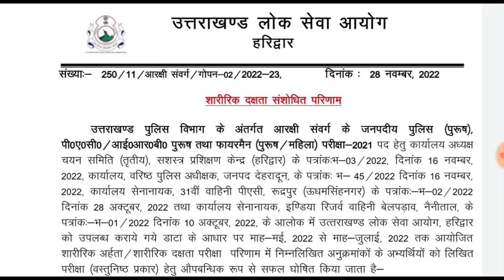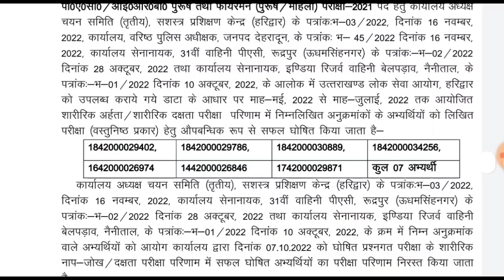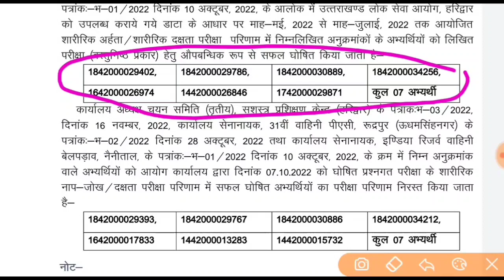आयोग ने रोका,। पुलिस कॉन्स्टेबल भर्ती में संशोधन, इन युवाओं को किया टेस्ट से बाहर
SSC GD एग्जाम सेलेब्स

⬇️⬇️⬇️⬇️ देखिए

बंदीरक्षक भर्ती की फुल जानकारी

uttrakhand police constable exam 2022

UKSSSCVDOVPDOPAPERLECKSTFREPORT
UKSSSC VDO VPDO PAPER LEAK STF REPORT
VDO VPDO PAPER LEAK STF REPORT

उत्तराखंड_नई_भर्ती_2022
उत्तराखण्ड_लोक_सेवा_आयोग_भर्तियां _2022

हिन्दी व्याकरण

UKSSSCBIGBHARTINEWS
UKPSCNEWBHARTINITIFICATION
UKPSCBHARTINOTIFICATION2022
UKPSCBHARTINEWS
UKPSC
UKPSC
UTTRAKHANDNEWBHARTI2022
UTTRAKHANDNEWBHARTINEWS
UKPSCNEWBHARTI
UTTRAKHANDNEWBHARTI2022
UTTRAKHANDNEWBHARTI2022

uttrakhand_police_constable_bharti2023
uttrakhand_police_constable_bharti2023
uttrakhand_police_constable_bharti2023
uttrakhand_police_constable_bharti2023
uttrakhand_police_constable_bharti2023
uttrakhand_police_constable_bharti2023
uttrakhand_police_constable_bharti2023
uttrakhand_police_constable_bharti2023
uttrakhand_police_constable_bharti2023
uttrakhand_police_constable_bharti2023
uttrakhand_police_constable_bharti2023
uttrakhand_police_constable_bharti2023
उत्तराखंड_पुलिस_कांस्टेबल_भर्ती_2023
उत्तराखंड_पुलिस_कांस्टेबल_भर्ती_2023
उत्तराखंड_पुलिस_कांस्टेबल_भर्ती_2023
उत्तराखंड_पुलिस_कांस्टेबल_भर्ती_2023
उत्तराखंड_पुलिस_कांस्टेबल_भर्ती_2023
उत्तराखंड_पुलिस_कांस्टेबल_भर्ती_2023
उत्तराखंड_पुलिस_कांस्टेबल_भर्ती_2023
उत्तराखंड_पुलिस_कांस्टेबल_भर्ती_2023

उत्तराखंड_पुलिस_कांस्टेबल_भर्ती_202
उत्तराखंड_पुलिस_कांस्टेबल_भर्ती_2023
उत्तराखंड_पुलिस_कांस्टेबल_भर्ती_2023
उत्तराखंड_पुलिस_कांस्टेबल_भर्ती_2023